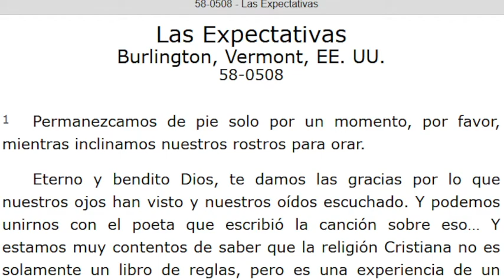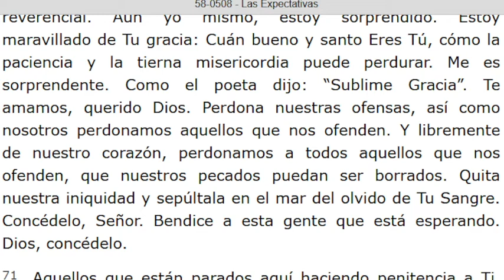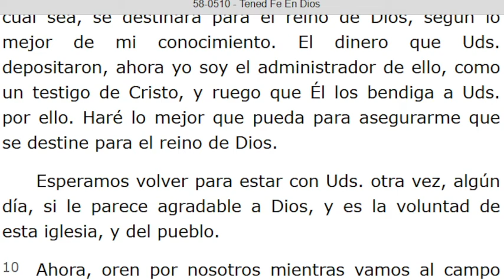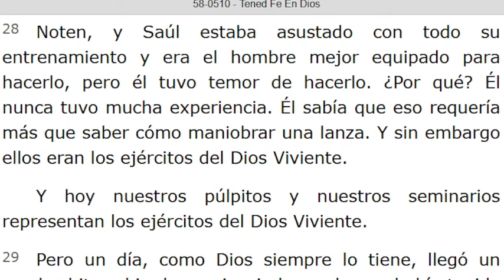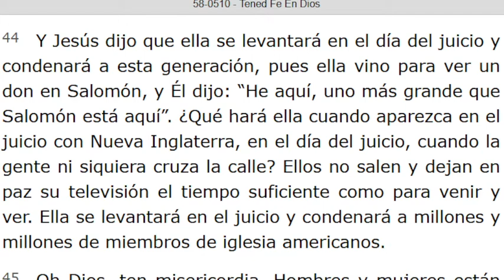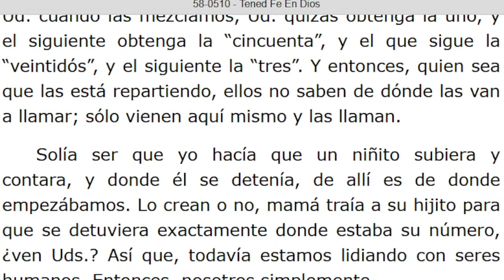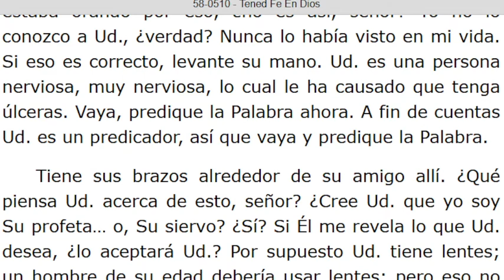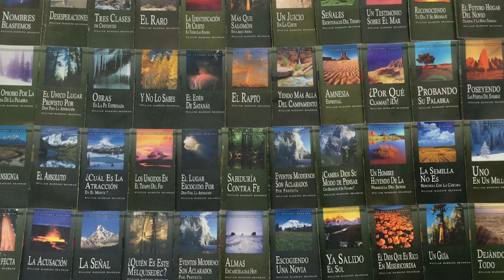LECTURA DE LOS MENSAJES DEL PROFETA !!ELIAS!! WILLIAN MARRION BRANHAM DESDE EL AÑO 1947 Hasta1965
J e r e m i a s   50:
28. VOZ DE LOS QUE HUYEN  y ESCAPAN DE LA TIERRA  DE BABILONIA, PARA DAR EN SION LAS NUEVAS DE LA  RETRIBUCIÓN DE JEHOVÁ NUESTRO DIOS, DE LA VENGANZA DE SU TEMPLO.

=== INICIA: LAS EXPECTATIVAS - 58-0508. Párrafo: 55...TERMINA Párrafo: 74...
=== INICIA: TENED FE EN DIOS - 58-0510. TERMINA Párrafo: 81...